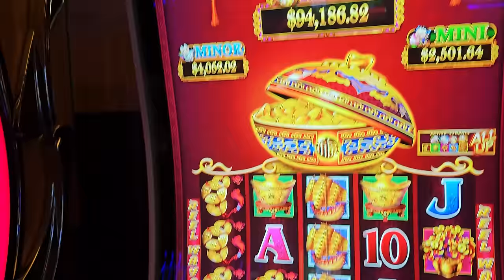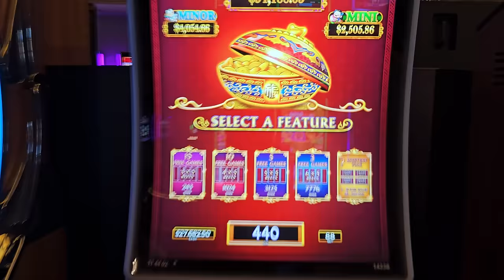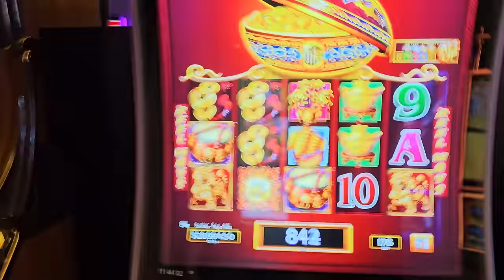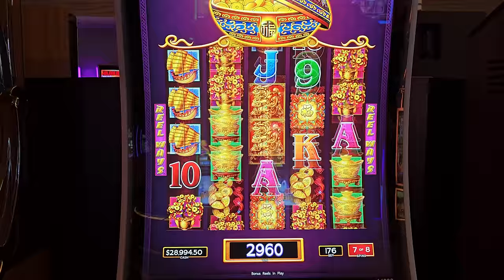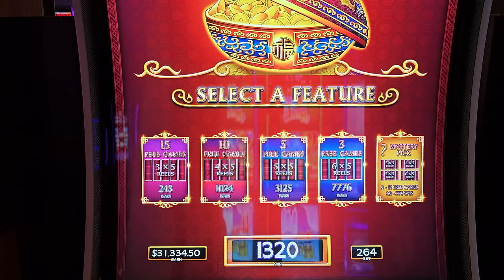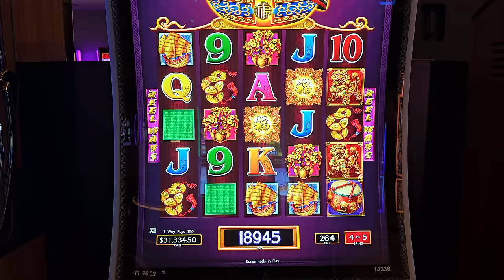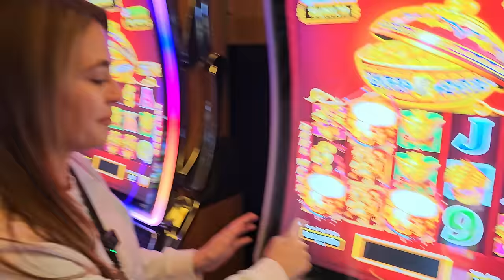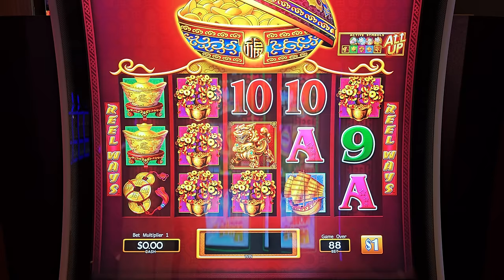My BIGGEST Jackpot On Million Dollar Dancing Drums!!!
My BIGGEST Jackpot On Million Dollar Dancing Drums!!! Lady Luck HQ is at the Hardrock Hotel & Casino in FL. Today we are playing on Dancing Drums High Limit Slot Machine.

👀 Want to see more live slot play from lady luck slots on her slot channel --- YOU MUST WATCH THIS NEXT! This is WHY a $75/SPIN Is So LUCKY!!!